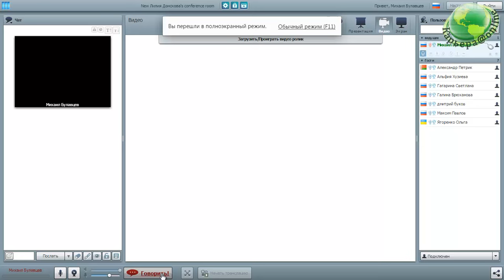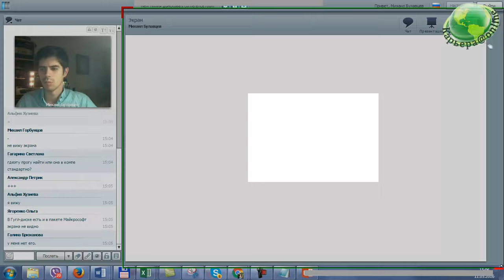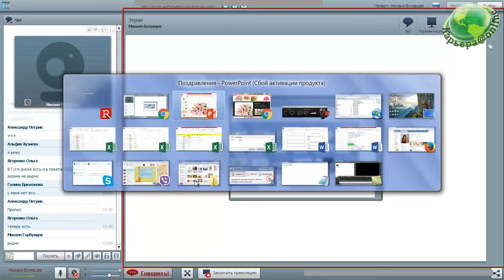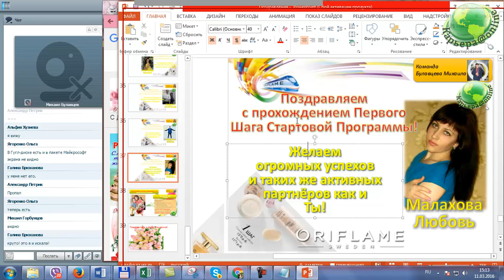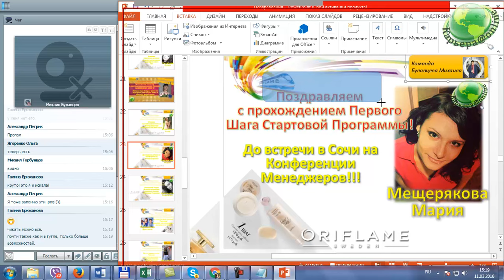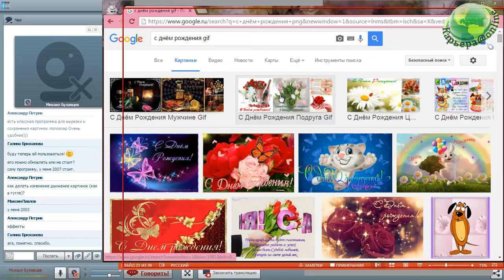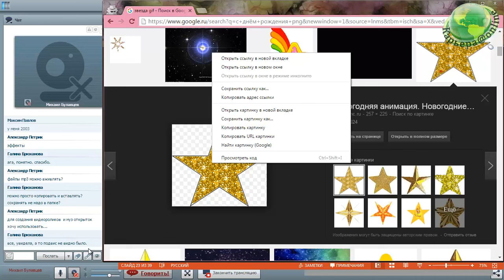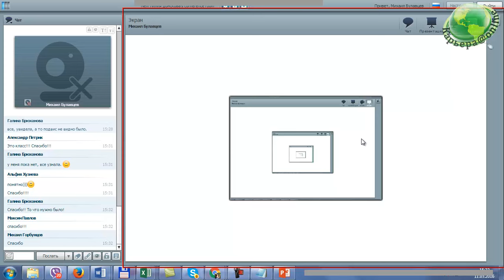Изучаем Microsoft PowerPoint Михаил Булавцев 22%